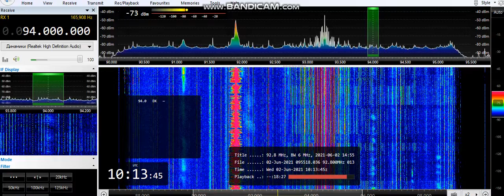(Double hop) 94.0 Radio Krishnasar, Nepalgunj 3315km (Nepal) 02/06/21 10:16 UTC